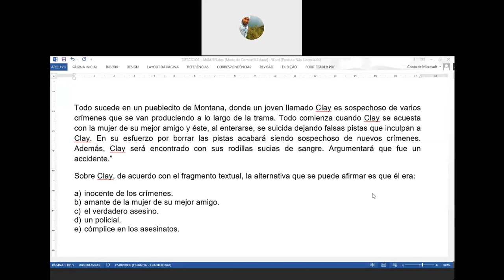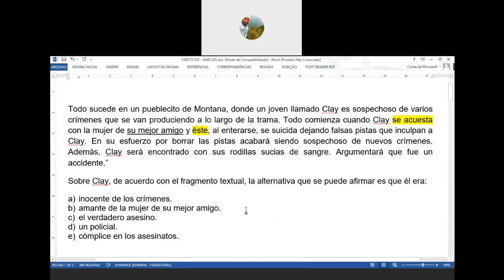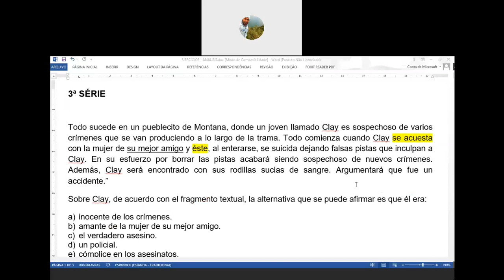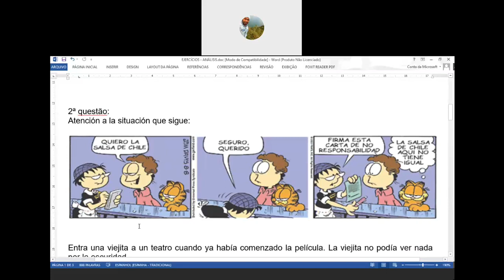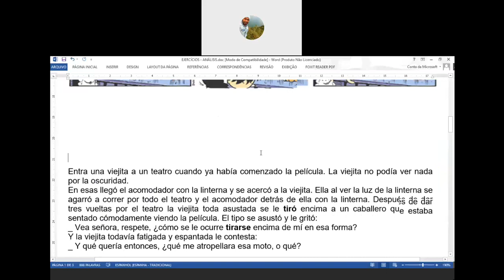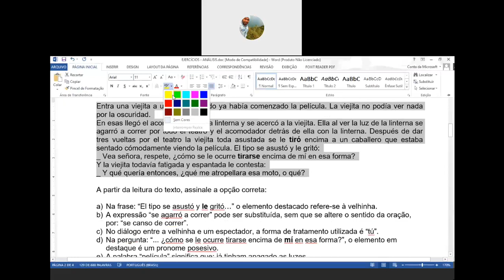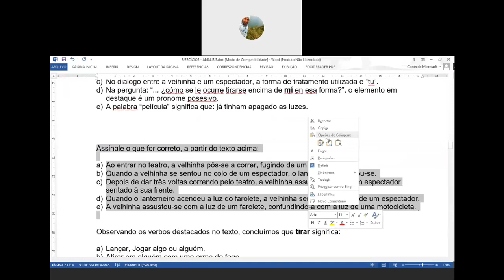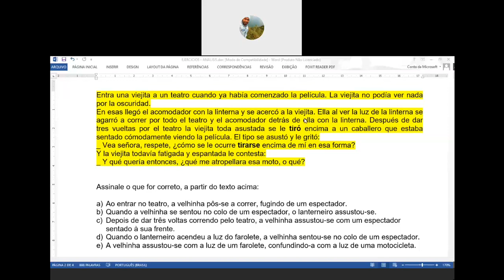Videoaula de Espanhol - 3ª Série - Live do dia 25/09 - Professor Alcemar